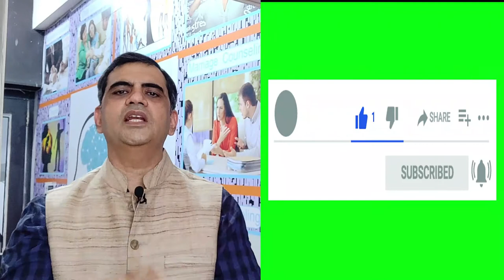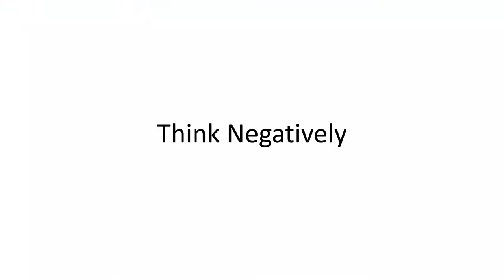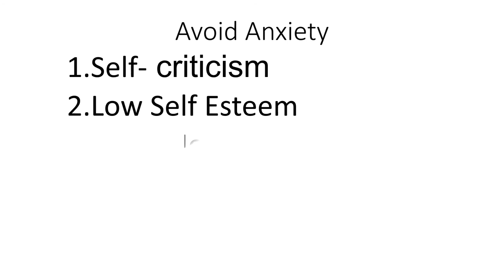Five points to remove Anxiety चिंता को कैसे दूर करें।बच्चों को क्या समस्या है How to remove Anxiety?